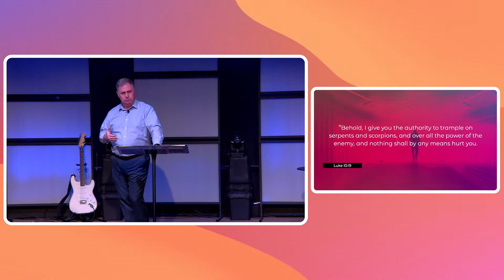Culture Part 5 - Glen Thompson